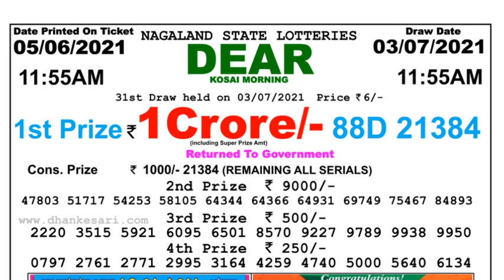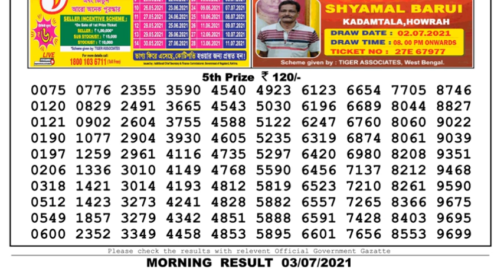Nagaland Lottery Sambad Result | Dear Lottery